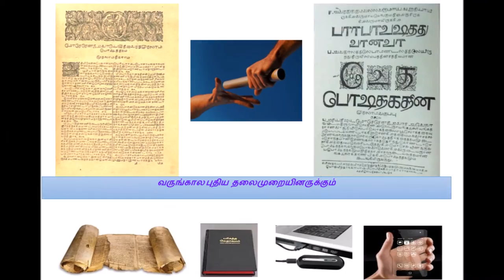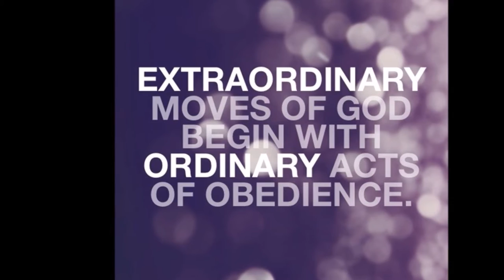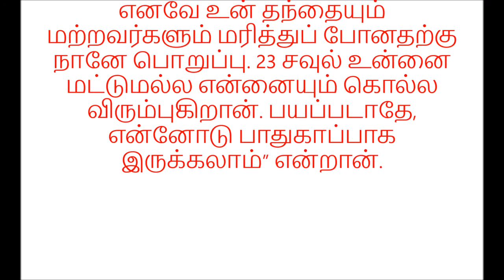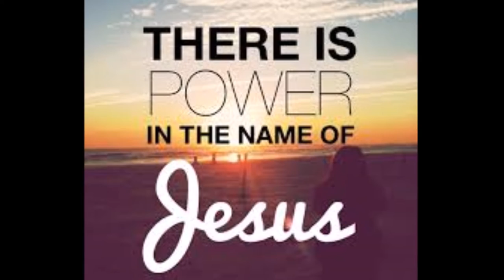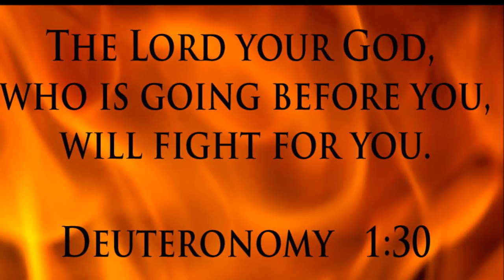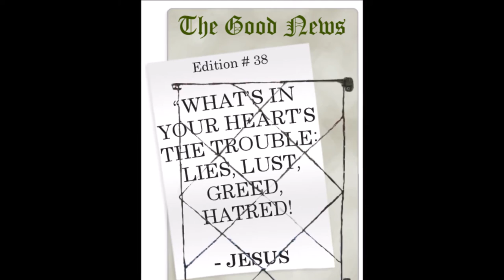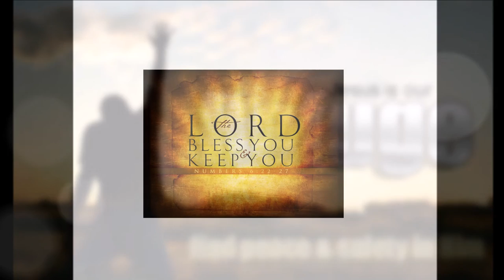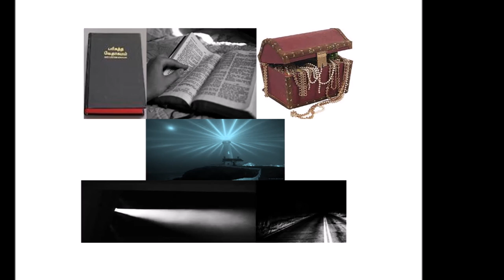சவுல் Vs தாவீது Vs அகிமெலேக்கின் குடும்பம் - I SAMUEL 22 14 - 23 DR. R. Jayakumar Bible Study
Saul Kills the Priests of Nob - I SAMUEL 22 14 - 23 DR. R. Jayakumar  Bible Study
14 அதற்கு அகிமெலேக்கு, “உங்களிடம் தாவீது உண்மையுள்ளவனாக இருக்கிறான். உங்கள் அதிகாரிகளில் எவரும் அவனைப் போன்றவர்கள் இல்லை. அவன் உமது சொந்த மருமகன் அவன் உமது கட்டளைகளுக்கு விசுவாசத்தோடு அடிபணிகிறான். உமது குடும்பம் அவனை மதிக்கிறது. 15 நான் தாவீதிற்காக தேவனிடம் ஜெபம் செய்வது முதல் முறையன்று, இல்லவே இல்லை, என்னையோ, என் உறவினர்களையோ இதற்காகப் பழி சுமத்த வேண்டாம். நாங்கள் உமது சேவகர்கள், நீர் சொல்லும் காரியங்கள் நடந்து கொண்டிருப்பதைப் பற்றி எங்களுக்கு ஒன்றும் தெரியாது” என்றான்.

16 ஆனால் அரசனோ, “அகிமெலேக்கே, நீயும் உனது உறவினர்களும் மரிக்க வேண்டும்!” என்றான். 17 பிறகு அவன் தன் காவலர்களைப் பார்த்து, “போய் கர்த்தருடைய ஆசாரியர்களைக் கொல்லுங்கள். ஏனென்றால், அவர்கள் தாவீதின் பக்கம் இருக்கிறார்கள். அவன் தப்பித்துப்போனதை அறிந்தும், அவர்கள் என்னிடம் சொல்லவில்லை” என்றான்.

ஆனால் கர்த்தருடைய ஆசாரியர்களைக் கொல்ல அதிகாரிகள் மறுத்துவிட்டனர். 18 எனவே, அரசன் தோவேக்கிற்கு கட்டளையிட்டான். தோவேக், “நீ போய் ஆசாரியர்களைக் கொன்றுவிடு” என்றான். எனவே, அவன் போய் ஆசாரியர்களைக் கொன்றான். அன்று 85 ஆசாரியர்கள் அவனால் கொல்லப்பட்டனர். 19 நோவாப் ஆசாரியர்களின் நகரமாக இருந்தது. அங்குள்ள அனைவரையும் கொன்றான். அவன் ஆண்கள், பெண்கள், குழந்தைகள், கைப்பிள்ளைகள் என அனைவரையும் வாளால் கொன்றுப் போட்டான். அதோடு அவன் பசுக்கள், கழுதைகள், ஆடுகள் ஆகியவற்றையும் கொன்றான்.

20 ஆனால், அபியத்தார் தப்பித்தான். அவன் அகிதூபின் மகனான அகிமெலேக்கின் மகன். இவன் ஓடிப்போய் தாவீதோடு சேர்ந்துக்கொண்டான். 21 அவன் தாவீதிடம் சவுல் கர்த்தருடைய ஆசாரியர்களைக் கொன்றுப்போட்டதைக் கூறினான். 22 பின் தாவீது அவனிடம், “நான் ஏதோமியனாகிய தோவேக்கை அன்று பார்த்தேன். அவன் சவுலிடம் சொல்வான் என்றும் தெரியும்! எனவே உன் தந்தையும் மற்றவர்களும் மரித்துப் போனதற்கு நானே பொறுப்பு. 23 சவுல் உன்னை மட்டுமல்ல என்னையும் கொல்ல விரும்புகிறான். பயப்படாதே, என்னோடு பாதுகாப்பாக இருக்கலாம்” என்றான்.
Title song: Sung by Dr. Pushparaj, Salem - 5